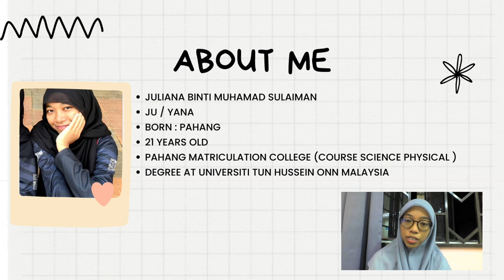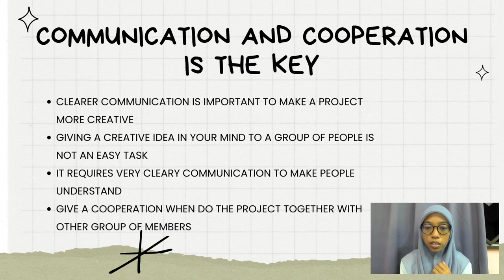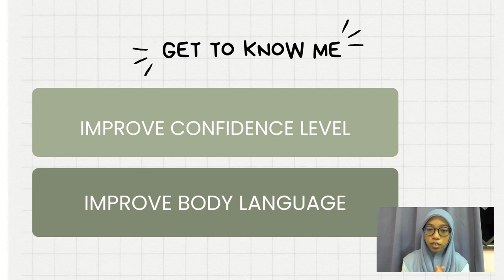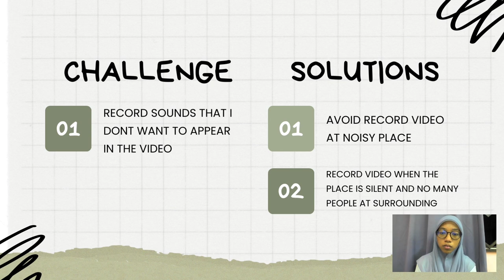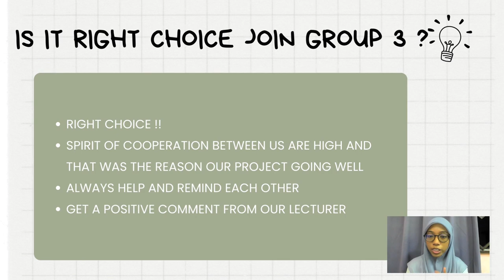REFLECTIVE VLOG | UHB12902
Hi!
I'm Juliana, from Group 3 for English Development and Engagement course (UHB12902) from Universiti Tun Hussein On Malaysia (UTHM).
Hope you guys can enjoy my vlog!